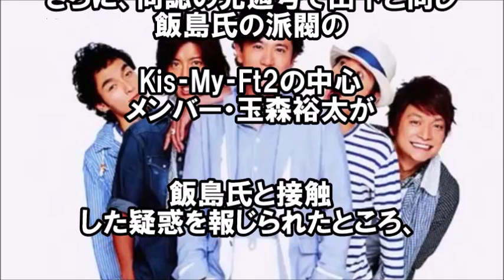【業界騒然】ＳＭＡＰ解散余波に揺れるジャニーズ事務所、影響を受けるグループが可哀想すぎる ほんととばっちり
ＳＭＡＰ解散の余波がすごいですよね。

最近は高畑さんのニュースで
あまり報道されていませんが

一部では、番組での香取さんと、木村さんのやり取りだったりが
すごい取り上げられていますね。MAP解散後 中居正広は3人を守るため再び独立へ！香取慎吾はハメられた！SMAP解散は最初からジャニーズによって仕組まれた罠。

SMAP解散について、中居正広から出川哲朗に直接のメールが！その内容は？新聞各紙の報道と和田アキ子はどう